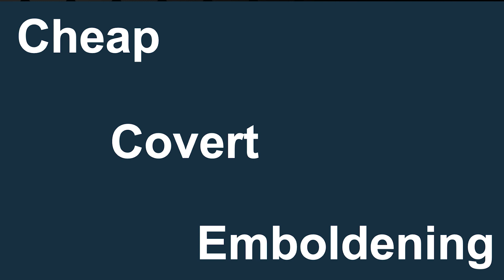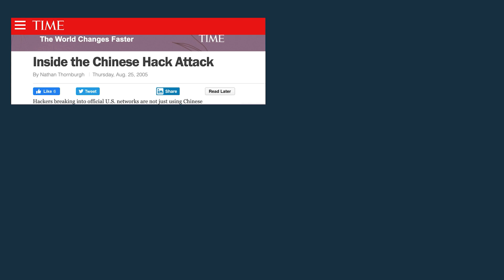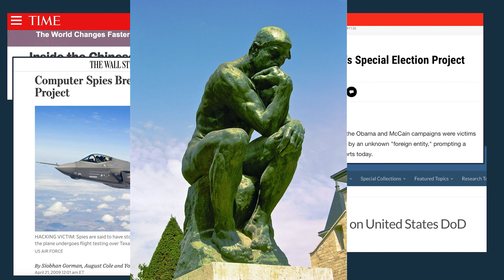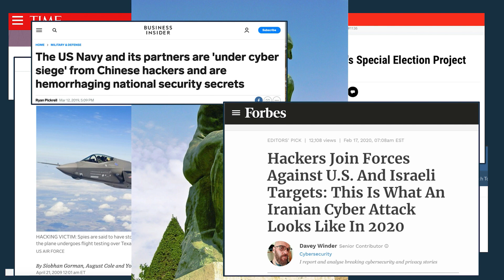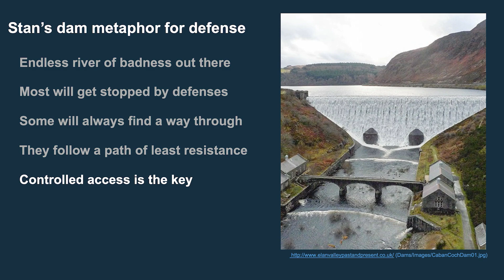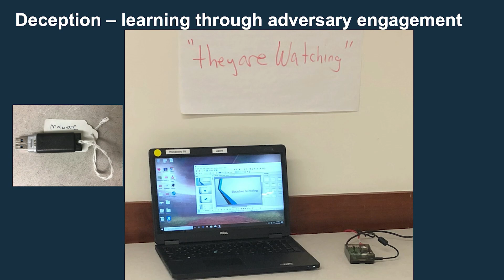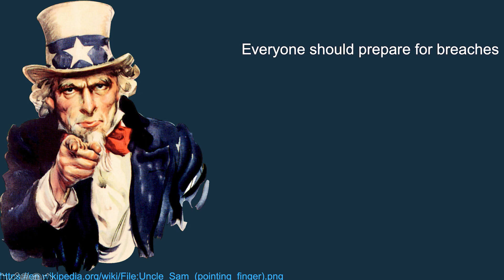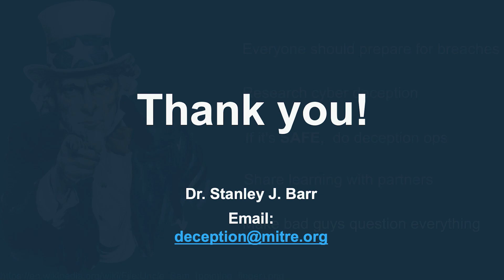Cyber Deception a Path Ahead for Cyber Defenders | Stan Barr | TEDxGeorgetown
Dr. Stanley Barr is a three time graduate of the University of Massachusetts Lowell.  Currently, he is a Senior Principal Scientist at The MITRE Corporation, where he is the Capability Area Leader for Cyber deception.  MITRE is a not-for-profit organization that works to solve and mitigate cybercrime and other cyber-related issues across federal, state and local governments, as well as industry and academia.  Currently, Dr. Stanley Barr is a Senior Principal Scientist at The MITRE Corporation, a not-for-profit corporation that manages seven federally funded research and development centers (FFRDCs). This talk was given at a TEDx event using the TED conference format but independently organized by a local community.